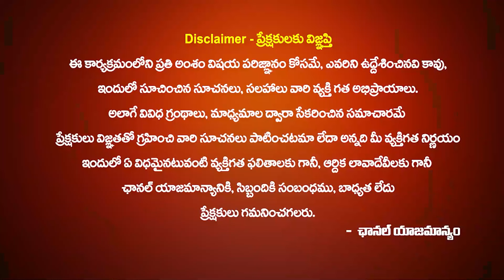ధనస్సురాశి వారు ఆగష్టు నెలలో చక్రం తిప్పుతారు Danassu Rasi Phalalu AUGUST | SP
ధనస్సురాశి వారు ఆగష్టు నెలలో చక్రం తిప్పుతారు | Danassu Rasi Phalalu AUGUST 2024 | Danassu Rasi Phalalu | SAGITTARIUS Horoscope August 2024 | Sakala Poojalu | Danassu Rasi Phalalu August month | August Monthly Horoscope | August Rasiphalalu by YVSS Giri Rao Garu | Danassu Rasi Phalithalu August 2024 |